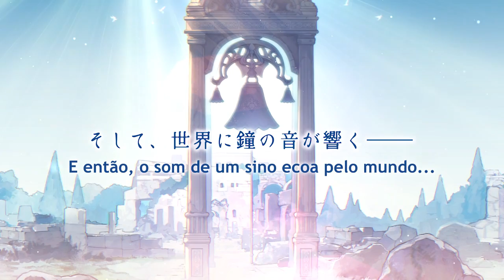Merc StoriA: The Apathetic Boy and the Girl in a Bottle | TRAILER OFICIAL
ANIME DA TEMPORADA DE OUTONO 2018 🍂

⭐ ASSISTA CRUNCHYROLL TV NO CANAL REDE BRASIL!  tem a exibição de Black Clover, Re:Zero, Bungo Stray Dogs, Kobayashi chi san no Maid Dragon e MOB Psycho100 DUBLADO!

Quer provar um pouco do serviço Crunchyroll?